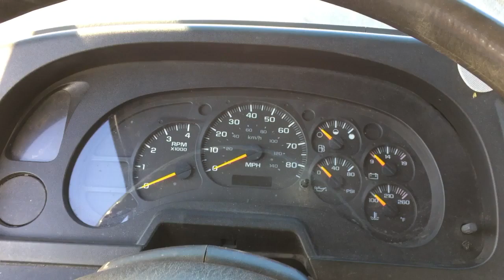2004 ISUZU FVR For Sale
Title: 2004 ISUZU FVR For Sale